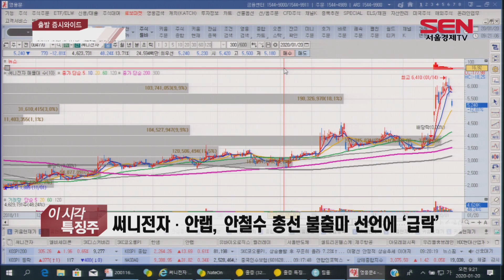[서울경제TV] 써니전자, 롯데지주우